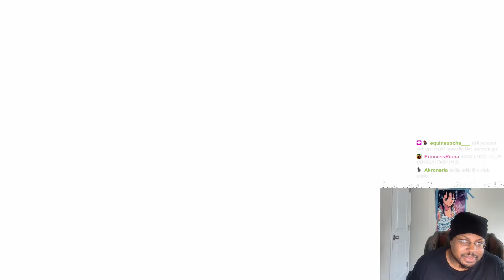I Hate This Character SO F**KING MUCH! | 16th Master Run | GBVSR Gameplay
Streaming Schedule Twitch
Tuesday 8:00am-12:00pm EST
Wednesday 8:00am-12:00pm EST
Friday 7:00pm-11:00pm EST
Saturday 5:00pm-1:00am EST

Master With: Narmaya, Lucilius, Charlotta, Zeta, Percival, 2B, Zooey, Anila, Ladiva, Siegfried, Vane, Vaseraga, Grimnir, Nier and Eustace.

Timestamps
0:00 Intro
0:41 vs Narmaya
6:14 vs Vira
12:25 vs Anila